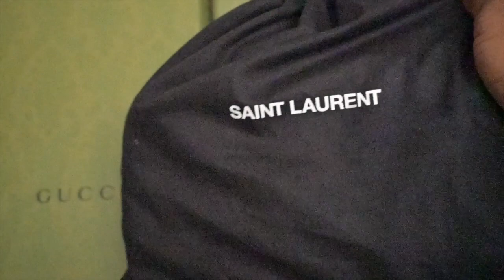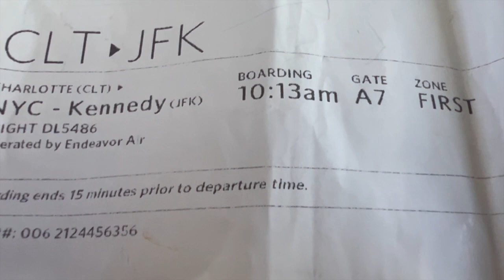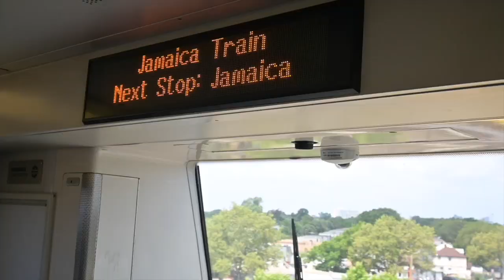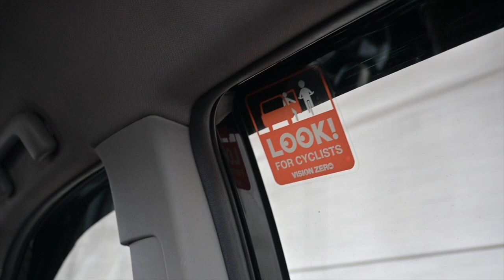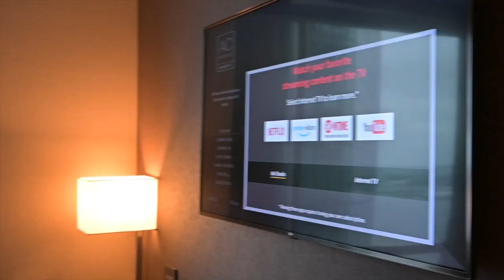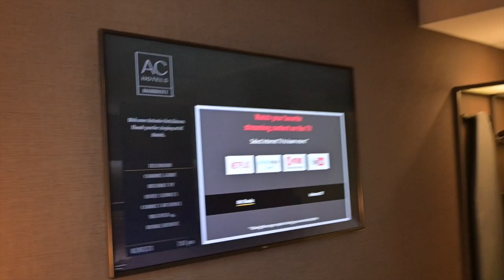VLOG WHAT’S IN MY CARRY ON |TRAVEL WITH ME |SHAWNA SERIES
Welcome to the channel. A quick pack and travel with me from Charlotte to New York City's JFK airport. traveling sky priority with Delta, i'm so excited to see my friend in the NY city this weekend and have lot's of fun hope you all enjoy this pack and travel with me weekend to ny city.